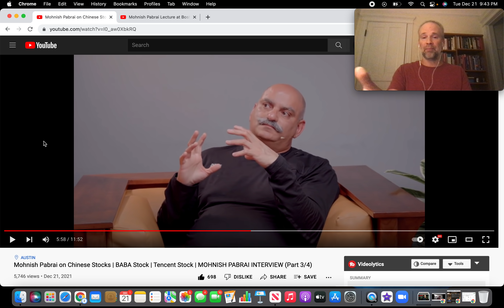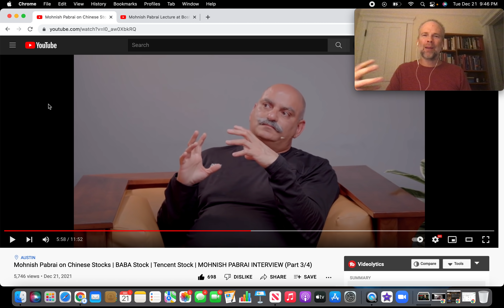Mohnish Pabrai Sold BABA to Buy THIS Instead!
In his latest interview released just today, Mohnish Pabrai reveals the 2 reasons he sold Alibaba stock in Q3!

Huge shout out to @EverythingMoney for asking the BIG question that has been on all of our minds!